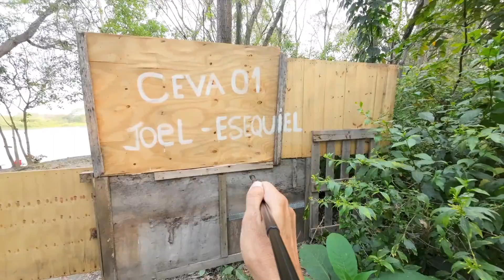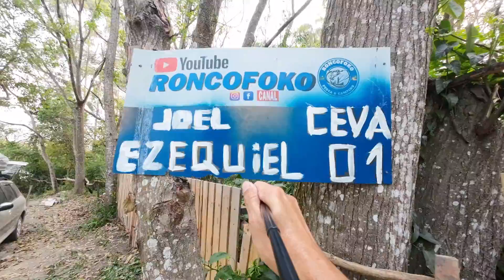ceva nova começou a dar resultado